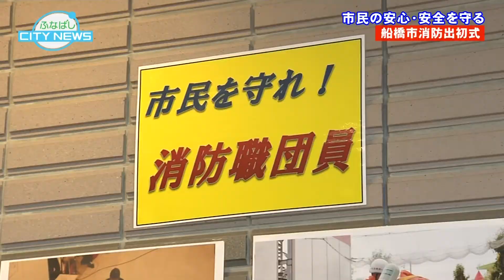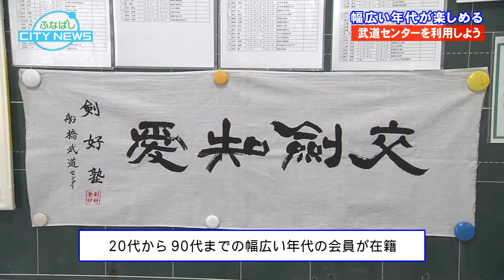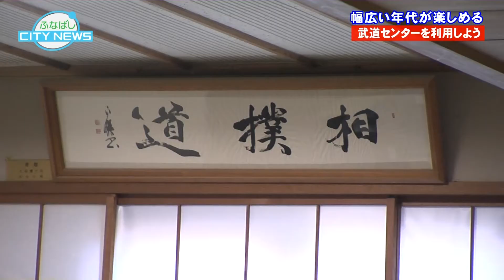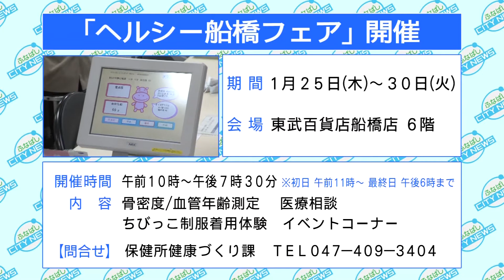ふなばしCITY NEWS 平成30年1月20日放送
1月20日（土）～1月26日（金）の放送は、
【消防の仕事始め　出初式】
昨年、船橋市で発生した火災件数は、145件。消防職員と消防団員は、市民の安心・安全を守るために、日夜、活動しています。今週初めは、消防の仕事始めの行事である出初式の様子をお届けします。
【武道センターを利用しよう！】
武道を中心に、様々なサークル活動が行われている「武道センター」。柔道場や剣道場、相撲場のほか和室など充実した設備が整っており、空き状況に応じて個人でも利用できます。番組後半では、利用者の活動の様子や声をとおして、武道センターの魅力をご紹介します。

ご覧の広報番組「ふなばしCITY NEWS」は、J：COMチャンネル（地デジ11チャンネル）で放送中。
毎日12時00分からと20時00分から、1日2回放送しています。